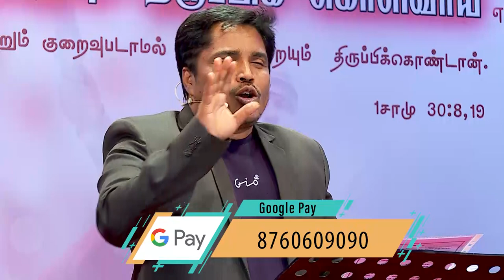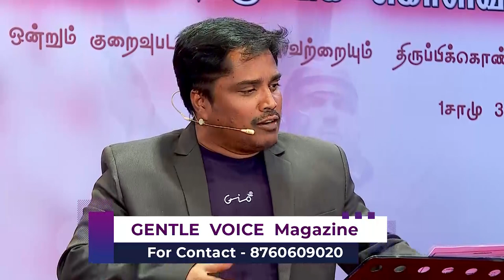"Prepared Blessings' (HD) Feb 16th 2022 Today's Promise with Bro.D.Jestin (DD2481)